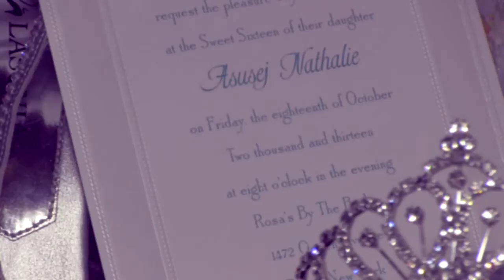ASUSEJ'S SWEET 16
For any Photography or video occasion
Get the best job and prices